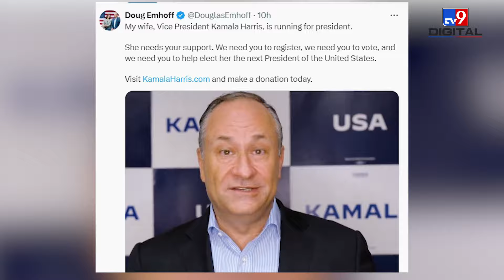US Election 2024: Kamala Harris बनी President तो Israel पर क्या होगा असर?| Israel-Gaza War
US President Joe Biden stepping down from the presidency and supporting Kamala Harris can create history in America. If Kamala Harris becomes the President of America, then for the first time the direct involvement of a Jew in the White House will increase. After Kamala becomes President, her husband Doug Emhoff will be her first husband in the White House. This has never happened before in the history of America when a Jew has reached such a high position.